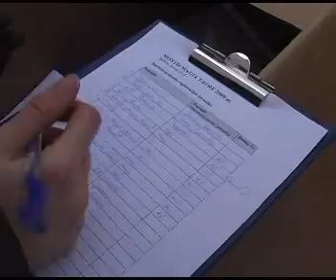MM KTT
Montis Magia kalnu turizmo technikos varzybos. 2009